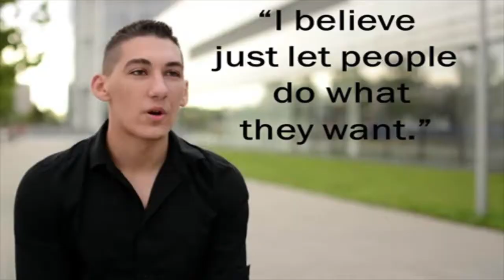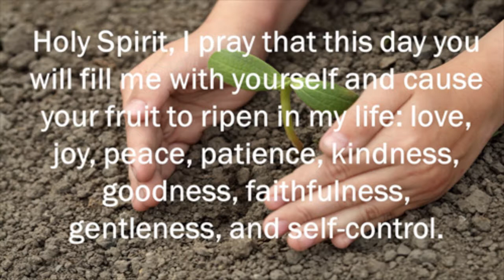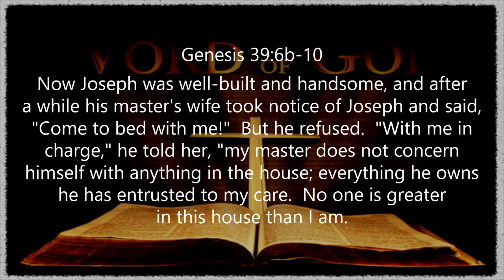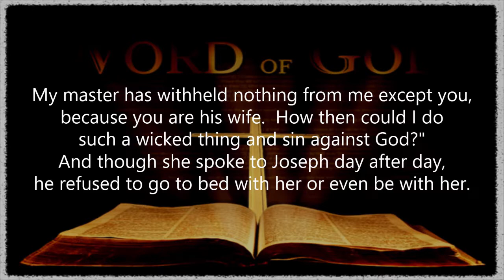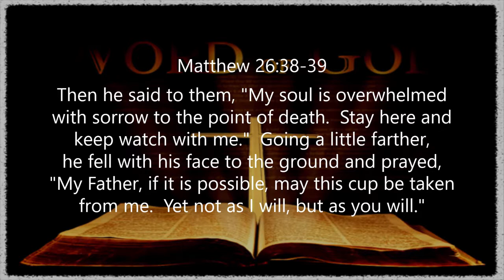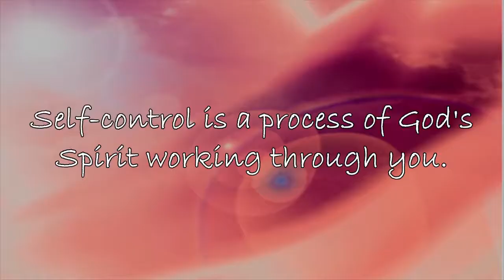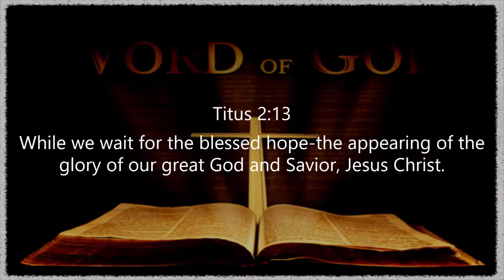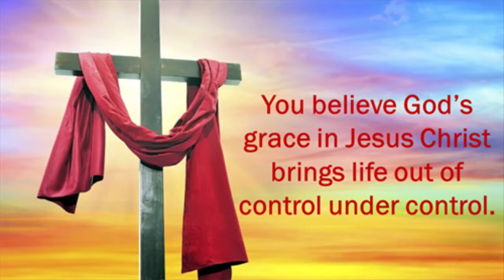Cultivate Self-Control in a Culture Out of Control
Today we continue the message series "Cultivate" as we study the Spirit's Fruit of self-control. For our culture, self-control flows out of developing discipline and trying harder. Such efforts look to one's self for self-control. Christianity recognizes the value of discipline, but takes a greater step forward in finding control. This week's idea is not "Try Harder," but rather, we have the power through Christ to control ourselves.